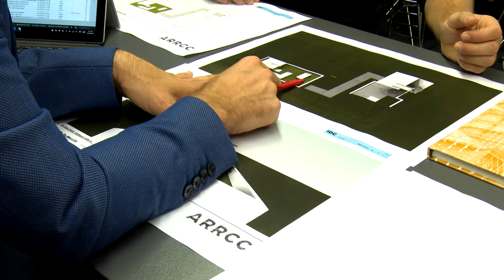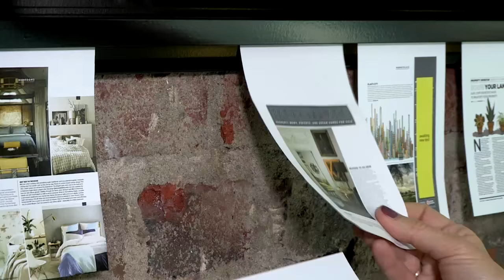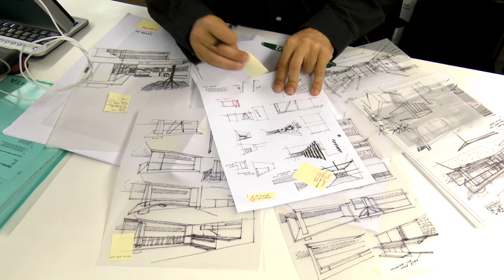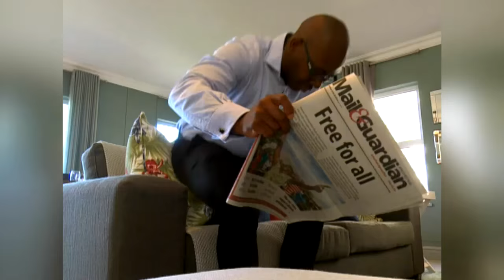Win A Home Recap Week 1 | 20 May 2016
It's been an exciting first week of Win A Home season 3 on Afternoon Express! We look at the week that was, meet our contestants, judges and mentors and find out more about our beautiful estate.